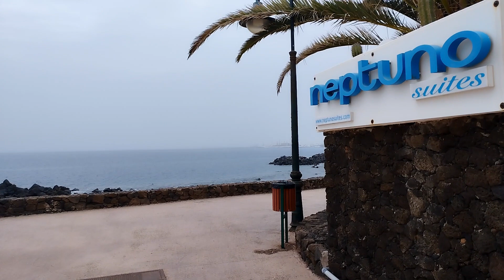LANZAROTE - "White Night" in Teguise...there was a lot of people. Francesca and I went there for you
🇬🇧    Hello friends of Curiosando Lanzarote ... "White Night" in Teguise, there was really a lot of people. Francesca and I went there for you

Check the offers and book your holiday with "Jet2holidays" ✈️.
Check the offers and book your holiday with "Lastminute.com" ✈️.
Rent a car with "Driveboo" 🚗🚘.
🇮🇹    Ciao amici di Curiosando Lanzarote..."Notte Bianca" a Teguise, c'era davvero moltissima gente. Francesca ed io siamo andati lì per te

Controlla le offerte e prenota la tua vacanza con "VolaGratis" ✈️.
Controlla le offerte e prenota la tua vacanza con "eDreams.it" ✈️.
Noleggia un auto con "Driveboo" 🚗🚘.
🇪🇸    Hola amigos de Curiosando Lanzarote... "Noche Blanca" en Teguise, realmente hubo mucha gente. Francesca y yo fuimos allí por ti

Consulta las ofertas y reserva tus vacaciones con "eDreams.es" ✈️.
🇩🇪    Hallo Freunde von Curiosando Lanzarote ... "Weiße Nacht" in Teguise, da war wirklich viel los. Francesca und ich waren für dich dort

Sehen Sie sich die Angebote an und buchen Sie Ihren Urlaub mit "TUIfly" ✈️.
Sehen Sie sich die Angebote an und buchen Sie Ihren Urlaub mit "eDreams.de" ✈️.  ➡️➡️➡️

Your help is worth double:
as an offer in itself, but also as a sign of appreciation for our work